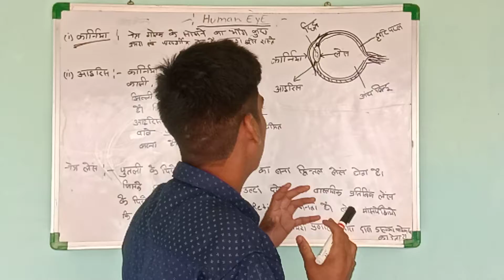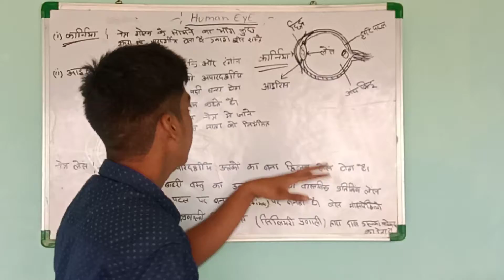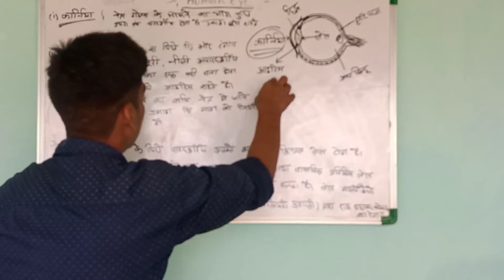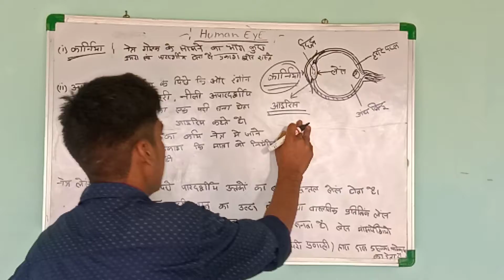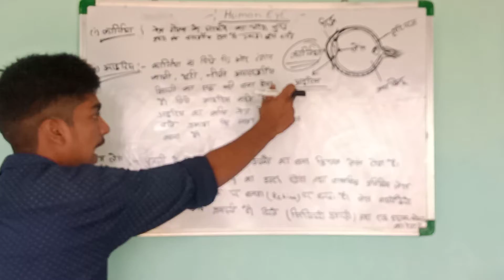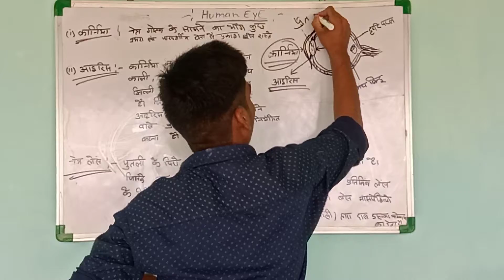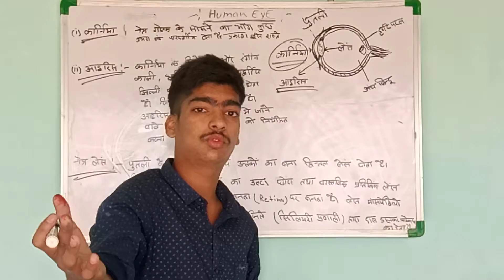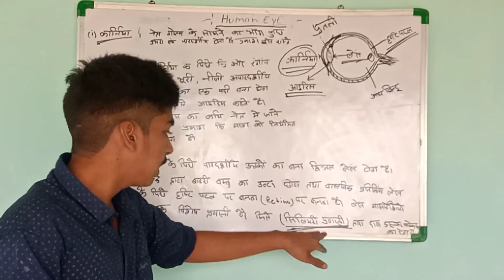मानव नेत्र का परिचय Part 2/बोर्ड परीक्षा में पूछा जाता है।यह प्रश्न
मानव नेत्र का परिचय पार्ट 2
मानव नेत्र का परिचय पार्ट 1 link. 👇👇👇